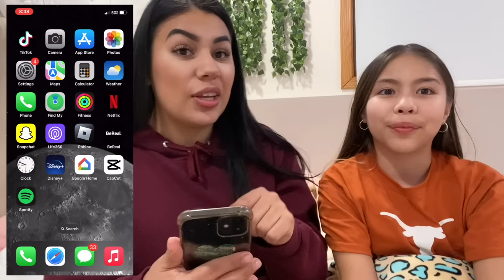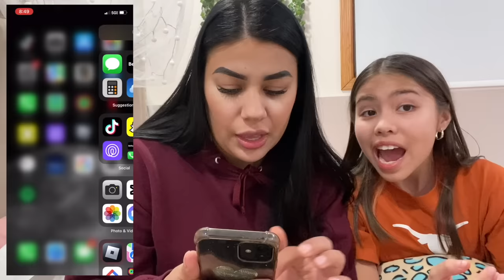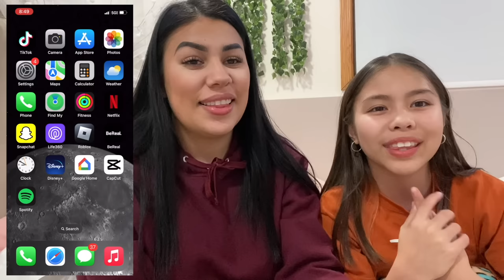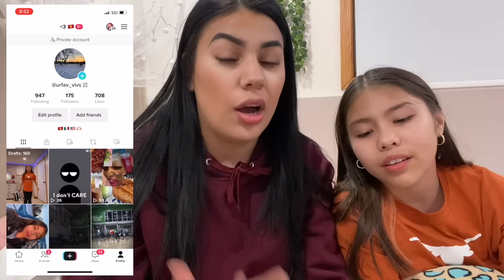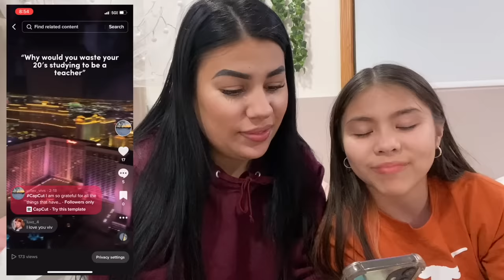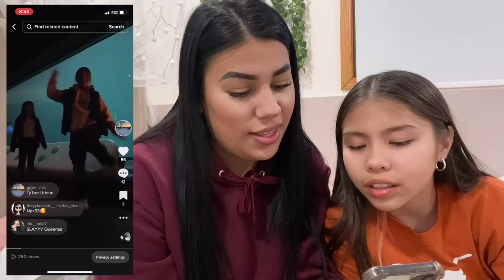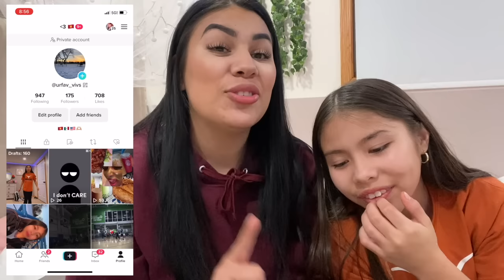Whats In My 10 Year Olds IPHONE??